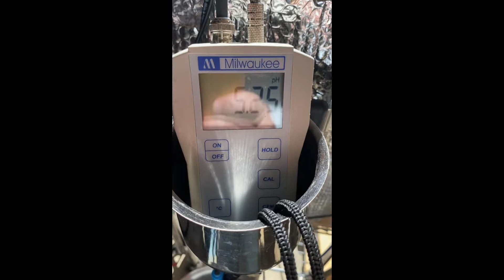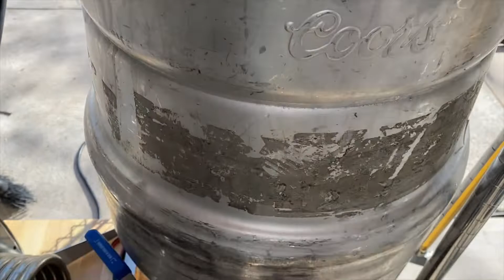"Kitchen Sink" Lager - Full Brewday - full recipe in description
Every once in a while, I run down my grain to a few lbs of things. Normally I'll throw together a kitchen sink style beer (toss everything in), with some planning of course. Today I had a lager yeast ready to go, so opted for an Amber lager in terms of style guidelines. Full Recipe below:

5.3% / 12.5 °P

Batch Volume: 12 gal | 45 L
Boil Time: 60 min
Mash Water: 8.86 gal | 33.5 L
Sparge Water: 7.4 gal | 28 L
Pre-Boil Gravity: 1.047

Vitals
Original Gravity: 1.051
IBU: 19
Color: 9.7 SRM

Mash
Temperature — 149 °F | 65 C— 60 min
Mash Out — 167 °F | 75 C — 20 min

Malts
12 lb (5.4 Kg) Pale Ale 2-Row — 2.8 °L
5 lb (2.25 Kg) Munich Light — 6.6 °L
4 lb 9.6 oz (2.15 Kg) Pilsner Malt — 2.1 °L
2 lb (907 g) — Caramunich I — 38.2 °L
2 lb (907 g) — Chit Malt — 1.5 °L
8 oz (226 g) — Acidulated — 1.9 °L

Hops
0.5 oz (14 g | 9 IBU) — Magnum 14.2% — First Wort
0.5 oz (14 g | 3 IBU) — Select Spalt 4.3% — First Wort

0.75 oz (21 g | 2 IBU) — Select Spalt 4.3% — Boil — 15 min
0.5 oz (14 g | 5 IBU) — Magnum 14.2% — Boil — 15 min

2 oz (57 g | 2 IBU) — Select Spalt 4.3% — Aroma — 20 min hopstand (while chilling)

Miscs
1.5 ml — Lactic Acid 80% — Sparge
2 items — Whirlfloc — Boil — 15 min
2 tbsp — Yeast Nutrients — Boil — 15 min

Yeast
4L Starter W/ 2 packs White Labs WLP800 Pilsner Lager

Fermentation
Primary — 50 °F | 10 C — 4 days
Primary — 55.4 °F | 13 C — 1 days
Primary — 62.6 °F | 17 C — 1 days
Primary — 66.2 °F | 19 C — 1 days
Cold Crash — 41 °F | 5 C — 7 days
Lager - 33 °F | .5 C - 3-5 months